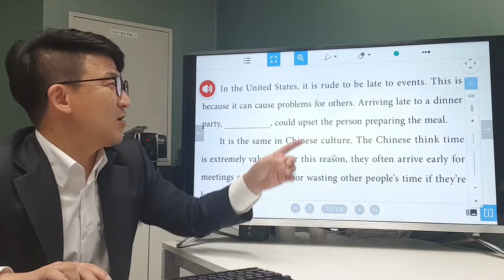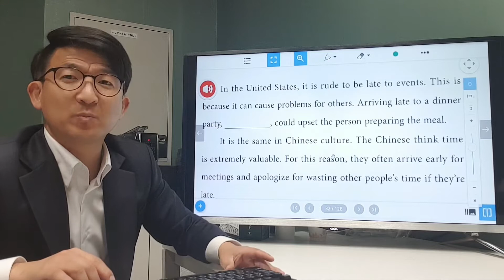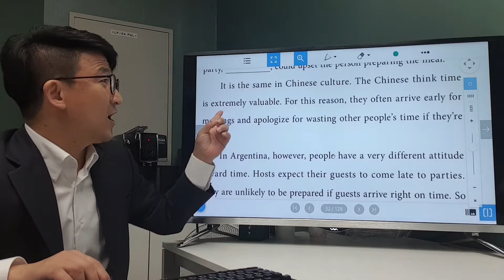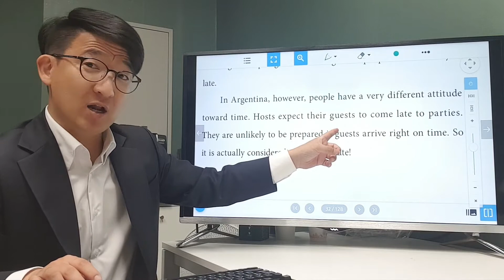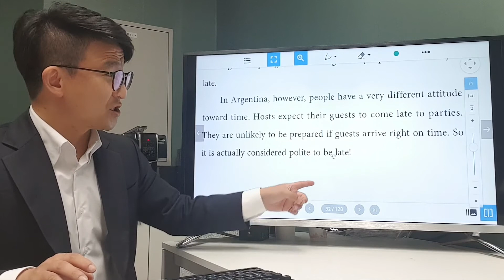[ Junior Reading Tutor 1 ] 3-1